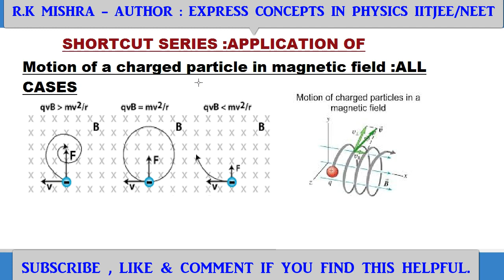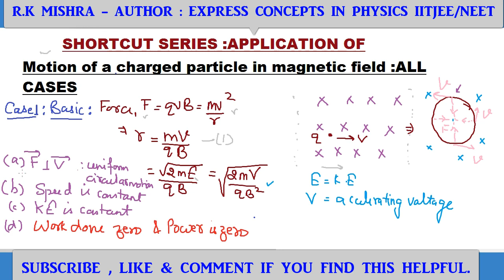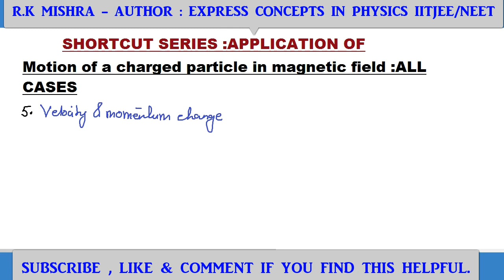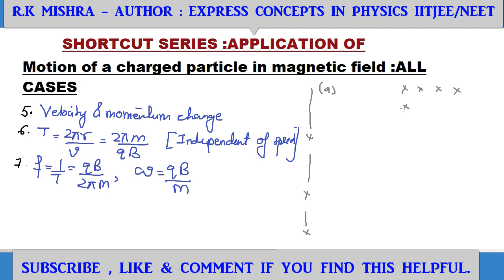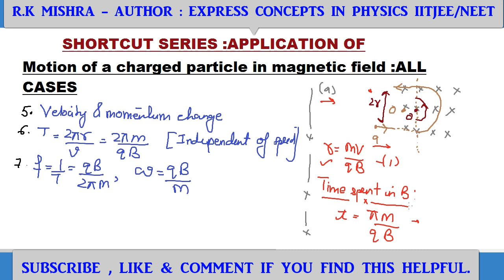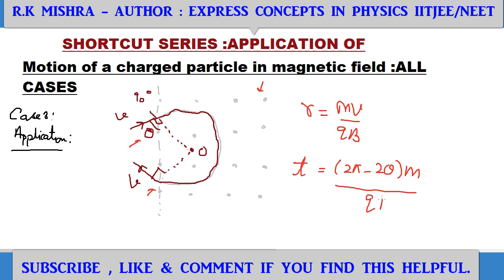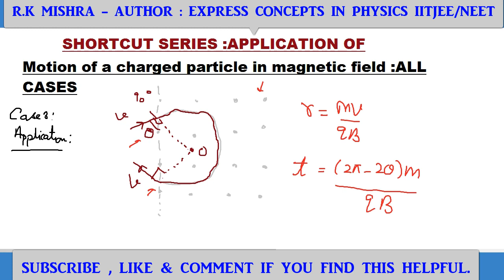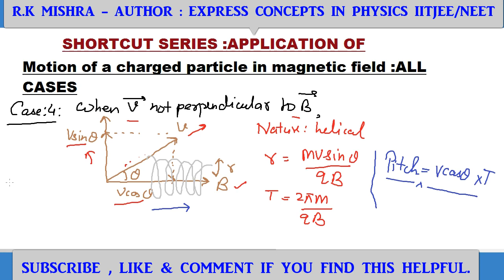NEET PHYSICS NUMERICALS SHORTRICKS MOTION OF CHARGED PARTICLE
Preparing for NEET 2018 and confused in physics numericals than trust and watch this short tricks series. In this lesson we covered short tricks for solving neet physics numericals of topic motion of charged particle in external magnetic field, all cases.
R. K Mishra
Author Express Concepts in Physics
HOD Physics RIS Fbd.

Download our official app at google playstore /itune CONCEPTUAL PHYSICS.